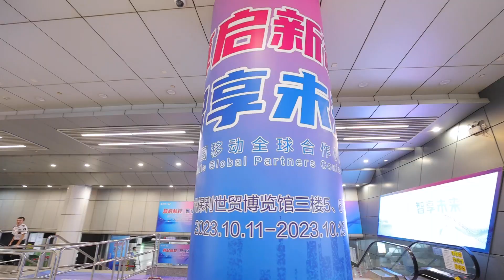Stay Tuned for the Excitement of China Mobile Global Partner Conference 2023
ChinaMobile Global Partner Conference 2023 opened today, in the three-day exhibition, more than 200 enterprises make their debut with innovative achievements and new services.